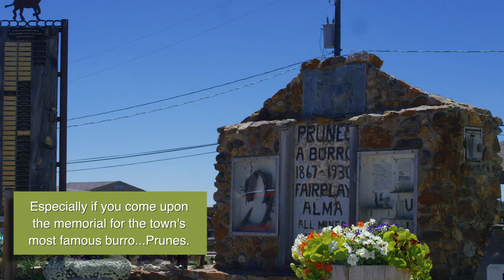Prunes the Donkey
Meet the most famous burro of South Park!